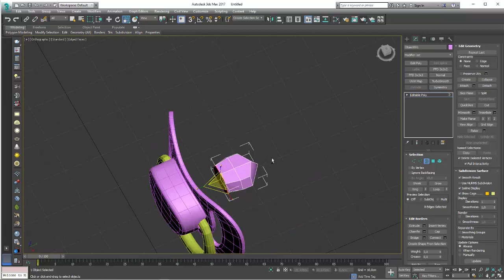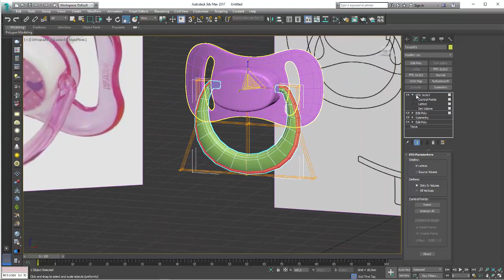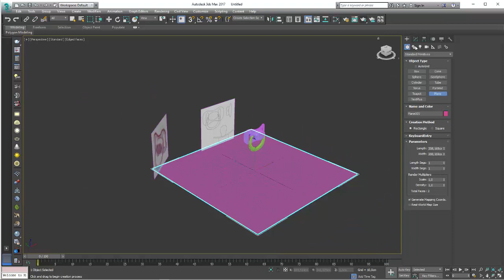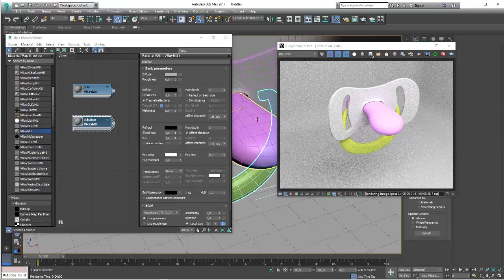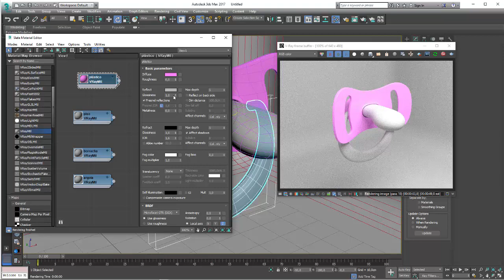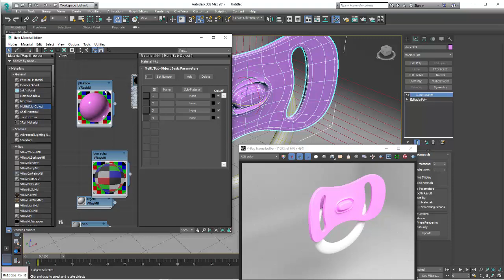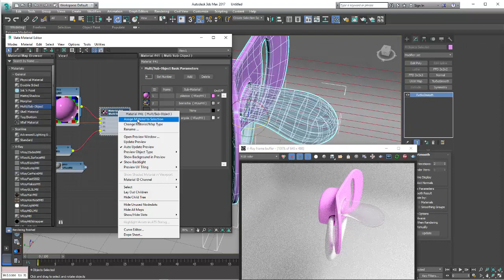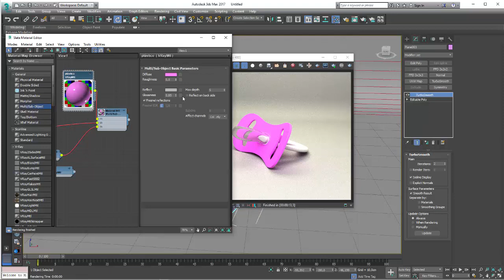Como modelar uma chupeta no 3ds Max Parte 02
Seja bem-vindo! (;